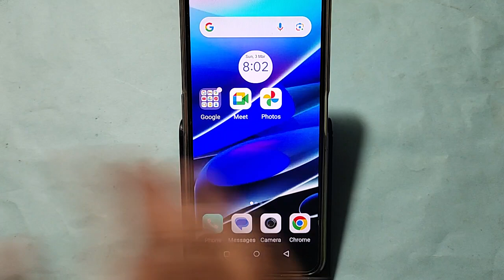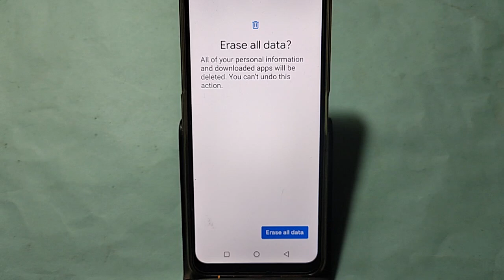Moto G04 me format reset kaise kare, How to format reset in Moto G04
Best powerful CPU under 10k

60-Inch Tripod with Bag

7 Socket 6A Extension Board

multiplug Extension